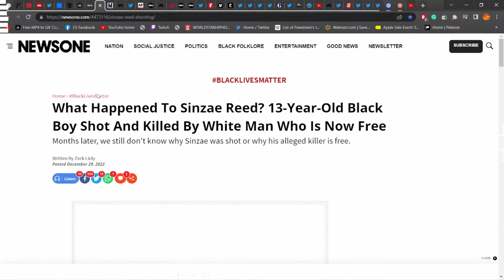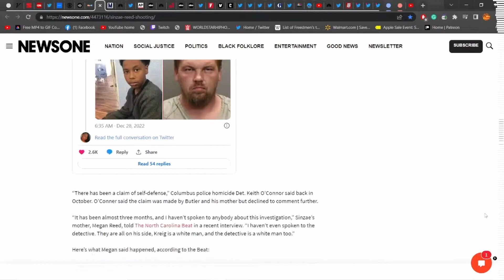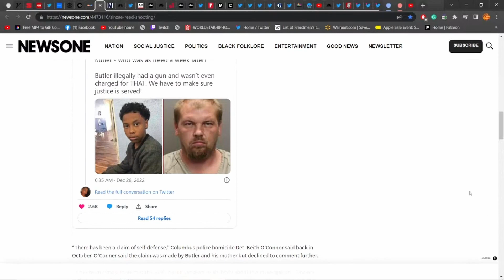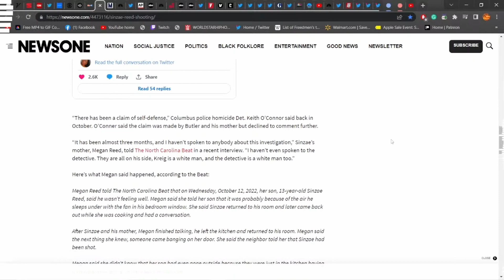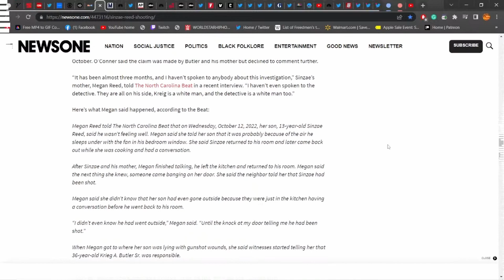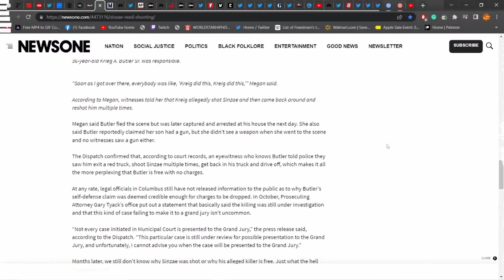Sinzae Reed shooting: Ohio family calls for justice after 13-year-old boy shot, charges dismissed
On October 12, 13-year-old Sinzae Reed was allegedly shot by 36-year-old Krieg A. Butler Sr. in Columbus, Ohio. According to the Columbus Dispatch, the Franklin County Prosecutor’s office initially charged Butler, but a week later, on October 19, prosecutors filed to dismiss the case in Municipal Court. More than two months later, Sinzae’s family only knows one detail regarding why Butler is walking free today.

Backup Channel: